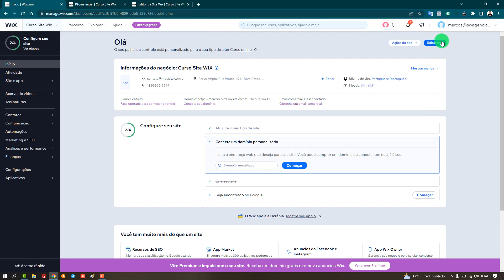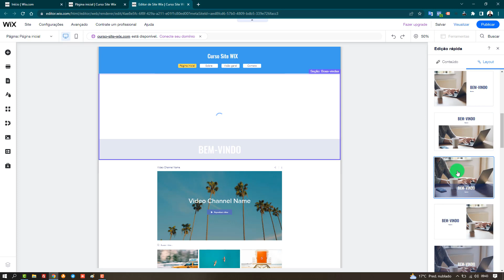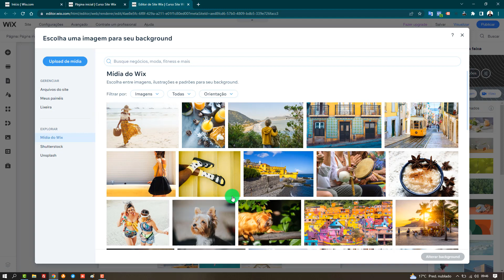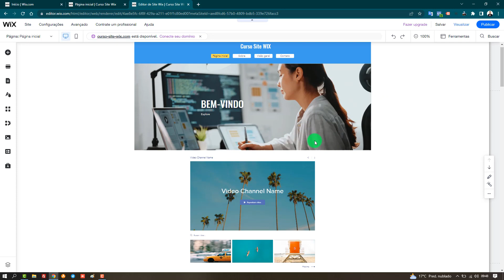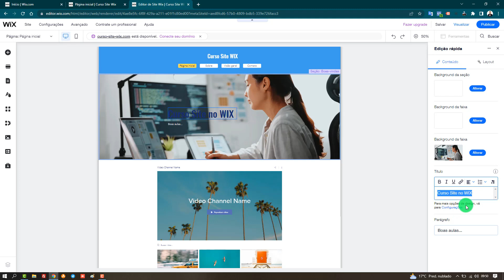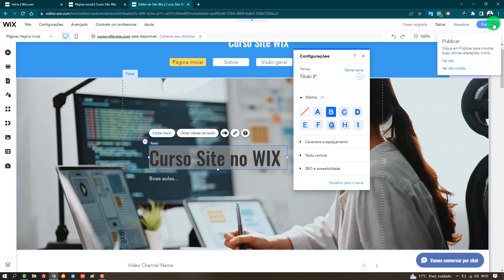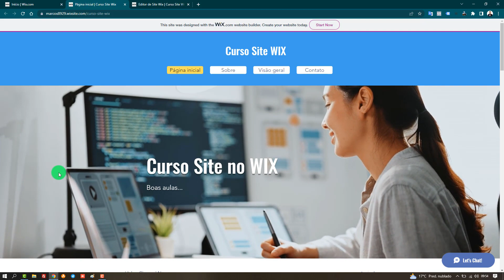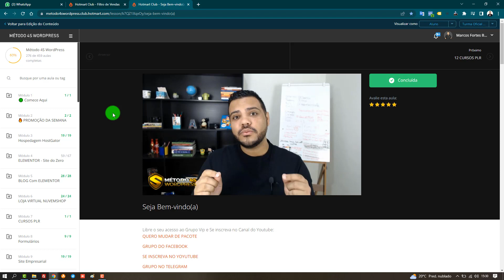Criando o Banner do Site WIX - Curso Site no WIX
Você terá acesso completo as cursos:
✅ Site Empresarial
✅ Logomarca
✅ Loja Virtual
✅ Cartão Virtual
✅ CSS Personalizado
✅ SEO Otimização para o Google
✅ Facebook Ads
Gostou?
Quer aprender?